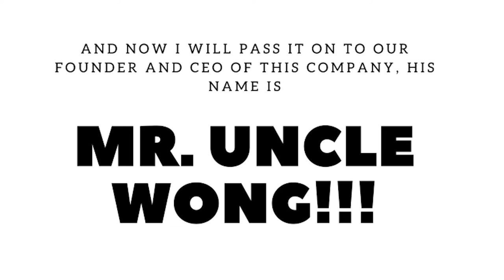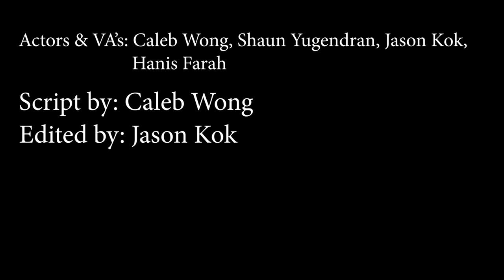Insurance for Noob Gamers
Our selling policy
Do you feel that you have been losing everything in your whole life or maybe you never had the sense of achievement?

Have you always wanted to improve at a certain game but just can't?

Everyone plays video games some point in their lives, and it's uncertain that they can win or lose.

Whenever playing games online there always tend to be online bullies who tells you, you are bad at the game and should just quit the game and never touch it again.

Here at G.I.P.P (Gamers Insurance Protection Plan), we ensure that you will never lose and always be victorious as we are selling our Insurance to all gamers out there whether you are playing Minecraft, CS:GO or other online games, we cover them all.

We are proud to say that we are able to protect you from any unnecessary harm. To know more about our insurance policy please go watch the video. If you have already watched then congratulations!

This is a video made for a college assignment, the insurance is no way a real thing nor a physical product.
External Audio/Music used:
-Crowd Cheers and Applause Sound Effects Super Extend
-Gymnopédie No. 1 (Dark Piano Version) - Erik Satie
-Happy and Fun Background Music - Upbeat Ukulele
-Happy calm peaceful and relaxing background music no copyright
-Hopeless - myuu
-mell-ø - nova
-Monday Loop -Tompabeats
-Two Steps From Hell - Heart of Courage (Extended Version)